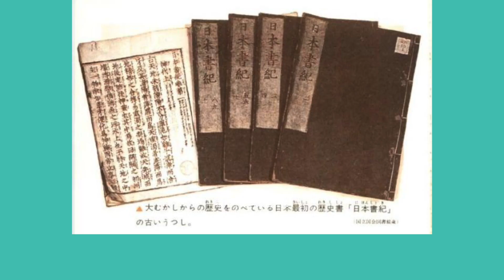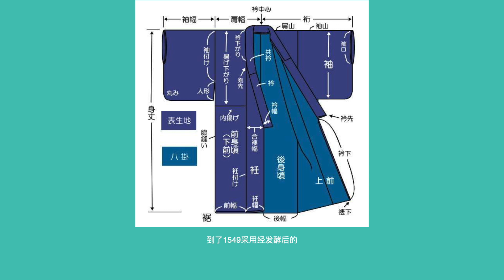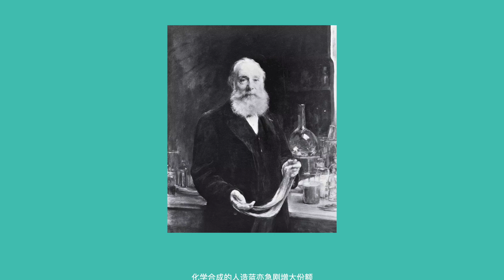你不知道的阿波蓝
Musician ：Pretty Lights
很感谢Pretty Lights的这首音乐伴我渡过很多有意义的时光，我希望我所有的vlog知识共享内容都一直用他的这首Finally Moving！